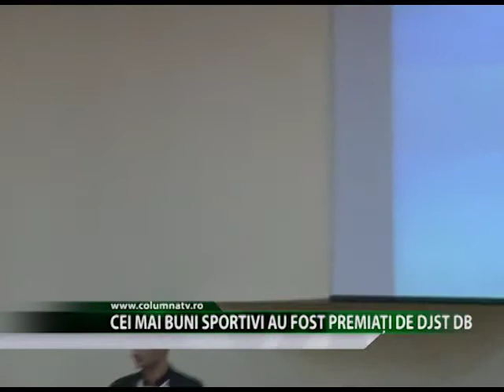Cei mai buni sportivi au fost premiați de DJST DB (Columna TV)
Emoții pentru sportivii și antrenorii dâmbovițeni, cei mai buni au fost premiați, ieri, în cadrul festivității, Gala laureaților sportului dâmbovițean 2013, organizată de Direcția Județeană pentru Sport și Tineret. Sportivul anului a fost desemnat Daniel Natea iar titlul pentru cel mai bun antrenor i-a revenit lui Nicolae Guțoiu, de la secția de atletism a Clubului Sportiv Târgoviște.